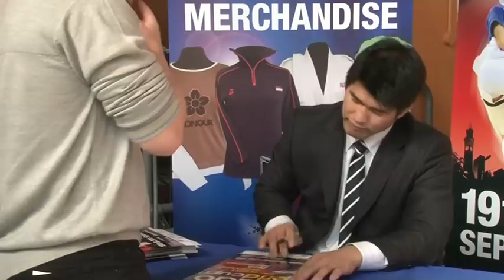Day two at the 2009 GB Judo World Cup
A short video of how this year's World Cup looked and some of the activities that were featured. Also hear from gold medalists Sarah Adlington and Euan Burton.